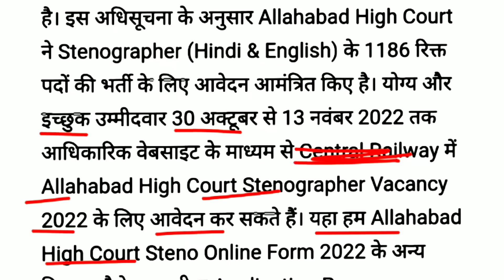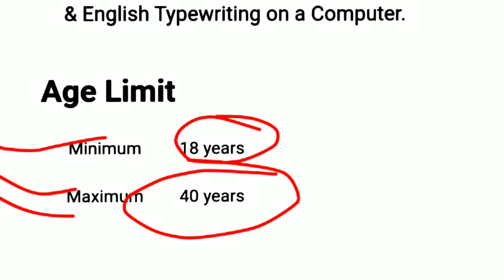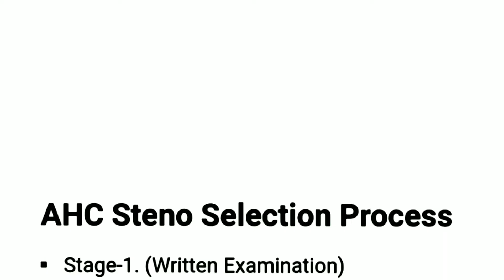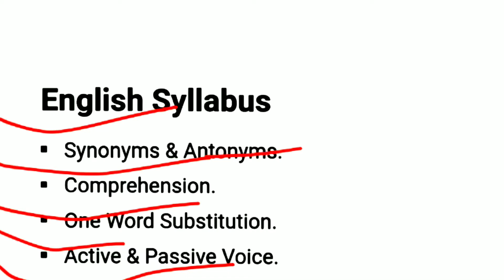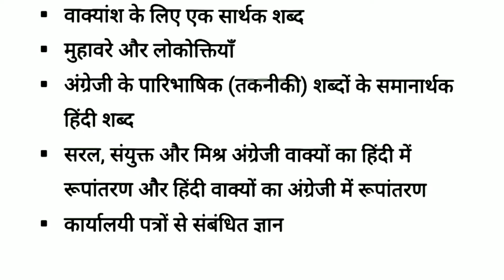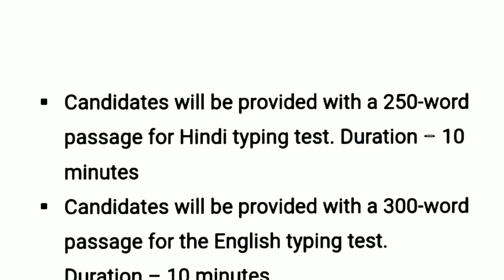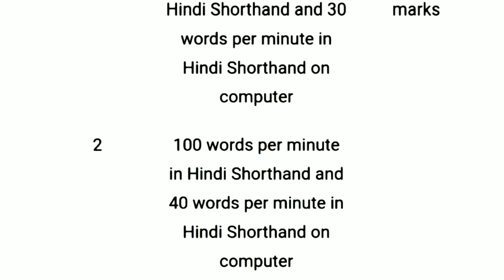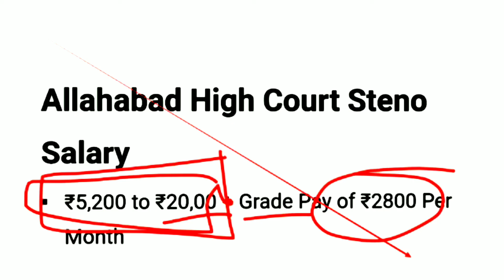Allahabad High Court Stenographer Vacancy 2022 | AHC Steno Syllabus | Exam Pattern | Salary